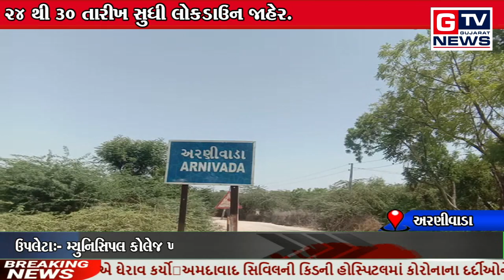અરણીવાડા:- ૨૪ થી 30 તારીખ સુધી લોકડાઉન જાહેર.|| GTV_GUJARAT_NEWS